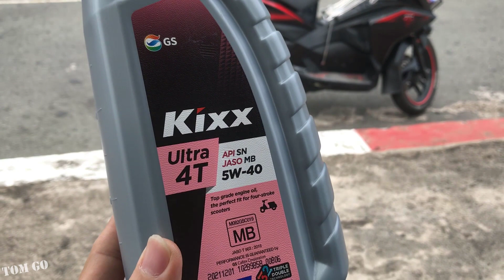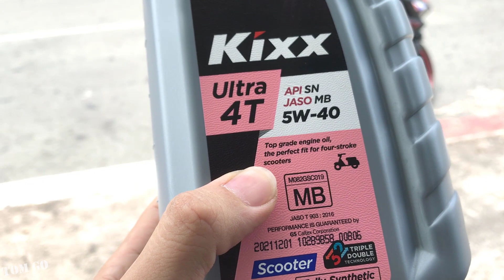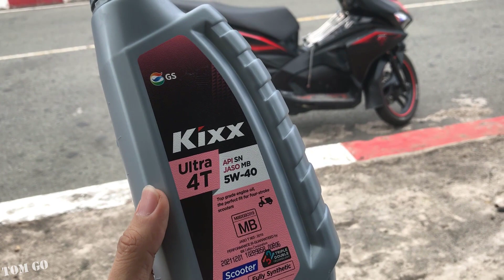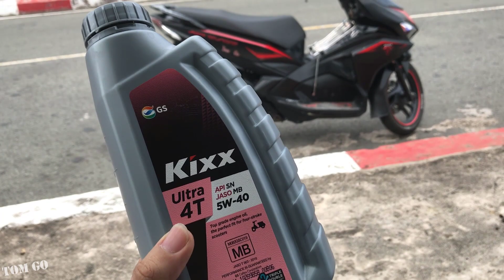CẢM NHẬN NHỚT KIXX ULTRA 4T SCOOTER 5W40 Cho XE AIRBLADE125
KIXX ULTRA 4T 5W40 SCOOTER MB
Xuất Xứ : Korea
Fully Synthetic
API SN
JASO MB
PriCe 100k
Nhẹ Xe
Ga Lanh
Gào Máy Khi Chạy Nhanh

 ⏩ Xem Thêm Clip Để Tìm Vấn Đề Bạn Cần Tìm Hiểu Nha :
2️⃣ Hướng Dẫn Tính Bảo Hiểm Xã Hội – Bhyt – Bhtn – Thuế Tncn

✅ Các bạn có ý kiến khen chê hãy comment bên dưới để mình làm video tốt hơn nha.

🔔 ĐĂNG KÝ ỦNG HỘ KÊNH TOM GO NHÉ BẠN.